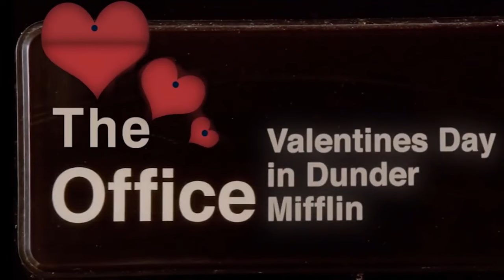Dwight's Perfect Valentine's Day | The Office | Big Screen Laughs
For Dwight, Valentine's Day is all about pizza, soda, the right mood, and someone special to share it with – nothing more needed! What about you? What does your perfect Valentine's Day look like? Share your ideal celebration with us!

The Office (2005) SYNOPSIS: A motley group of office workers go through hilarious misadventures at the Scranton, Pennsylvania, branch of the Dunder Mifflin Paper Company.